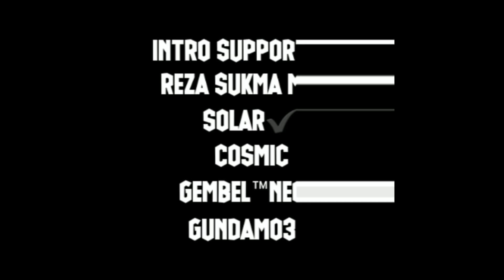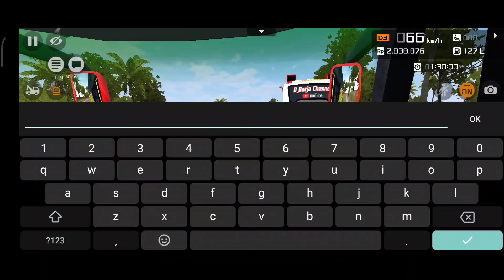bussid | PART III - FULL SUMATERA! Momen momen epic balap bussid | bus simulator indonesia v 3.6.1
Video Apapun yg diupload oleh channel ini,tdk ada niat sedikitpun utk berbangga atau mengucilkan,menjelekkan dan menghina siapapun didalamnya.

Cuma Sharing Walau Garing
Cuma Hiburan Jangan Baperan
Gamer Amatiran
Salam Satu Lintasan

Pucuk Rebung Bussid

HUNTING BUS CEK DI CHANNEL 👇 =

Apk : Bus Simulator Indonesia [BUSSID] V 3.6.1
Bus : SHD TRONTON
Livery By :
GEMBEL™NECIS - REZA SUKMA MELDI

🖍️SUPPORT KREATOR² TANGGUH 🖍️👇 =